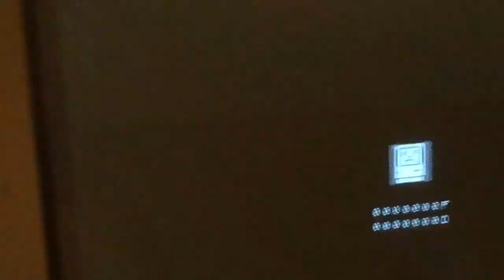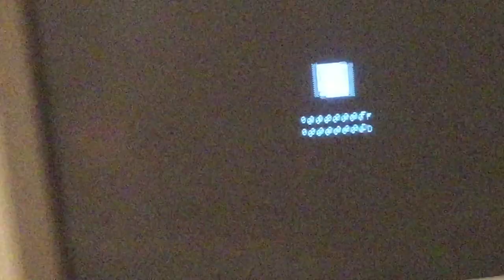legit macintosh debug switch review